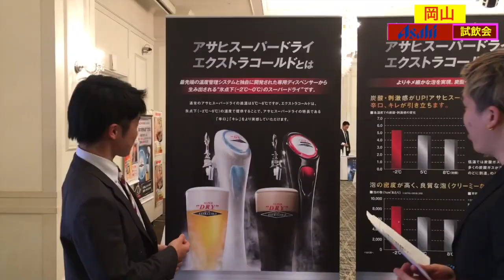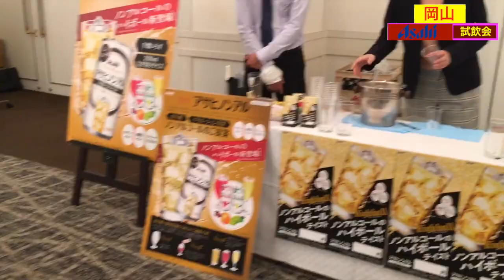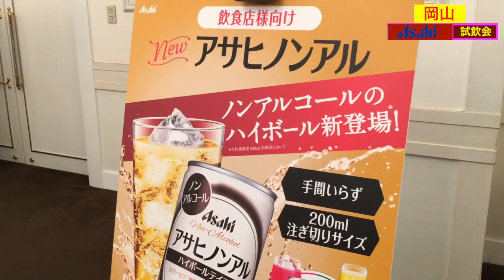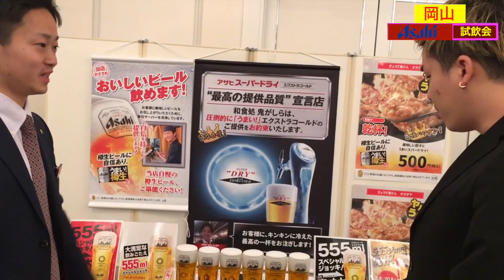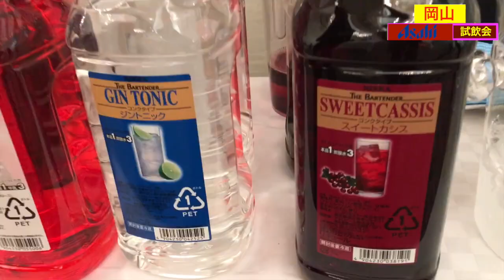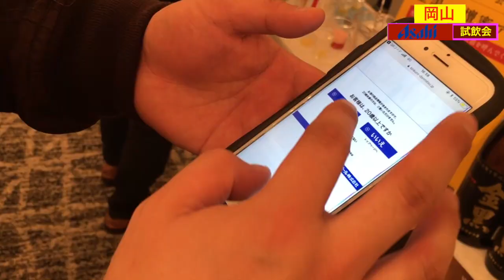岡山駅前某所にて【 アサヒビール試飲会】《関係者に紛れて初潜入》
アサヒビールさんの試飲会に行ってみました！